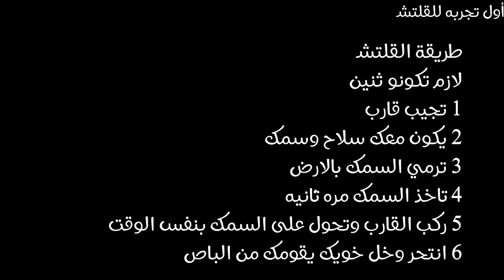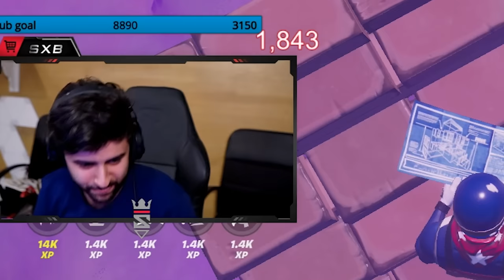صدمنا السيرفير كامل بفورت نايت 😳! (جننا كل الي بالقيم 😂💔)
سناب :
a7med.mq